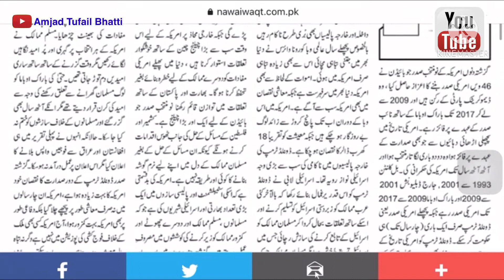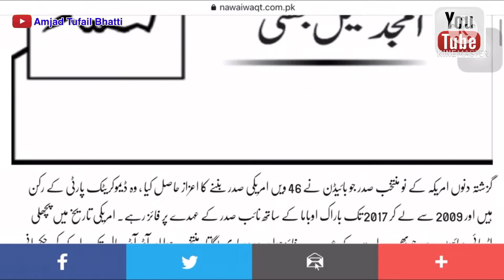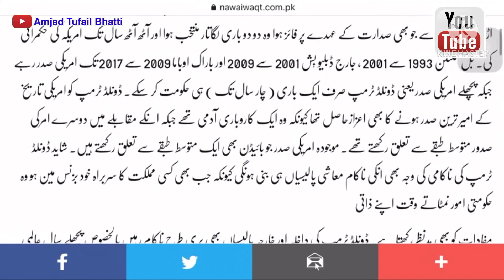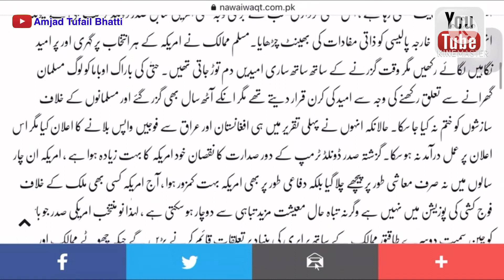Weekly Column | America main Tabdeeli | Change in USA | Amjad Tufail Bhatti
Weekly Column | America main Tabdeeli | Change in USA |

I am Amjad Tufail Bhatti sharing my personal Experiences regarding Travels, Tours, Culture, Peoples, Technical Expertise, Village Life, Vlogging and My Personal activities on my Youtube Channel AmjadTufailBhatti. I started this channel in 2019.